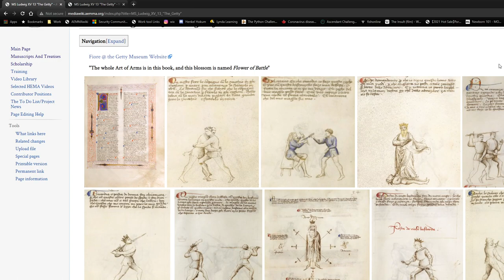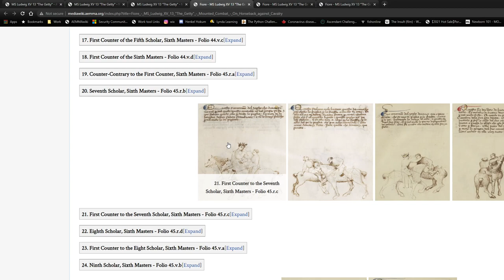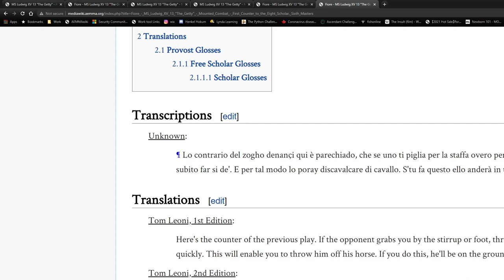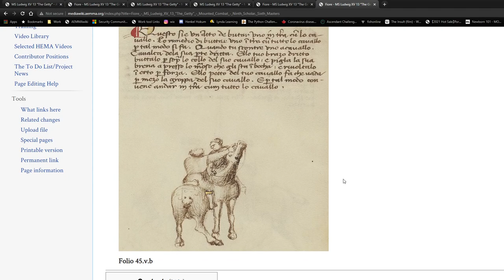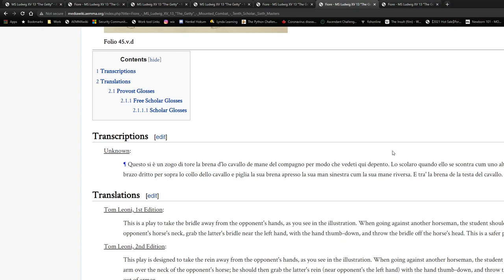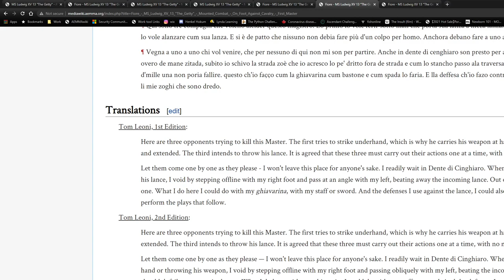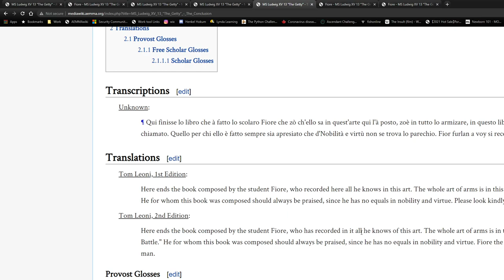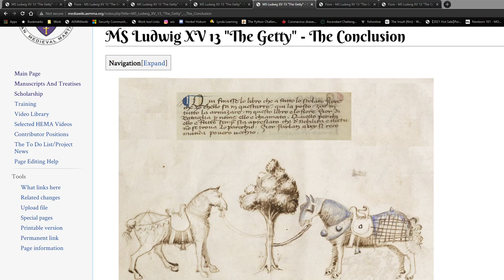#27 - AEMMA - 'Back to the Salle' Study Course - July 26th, 21 - Folio 45.r.a - 47.r.a-b